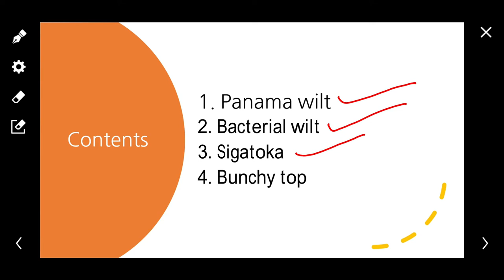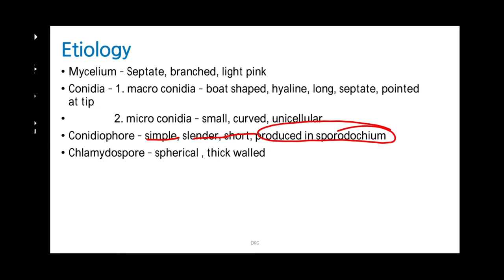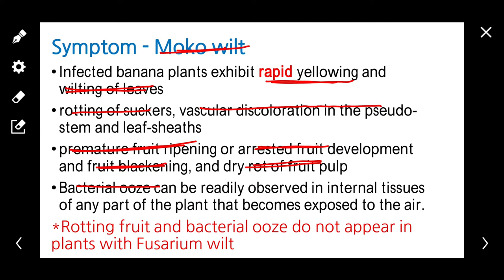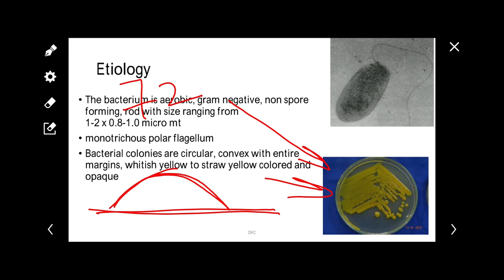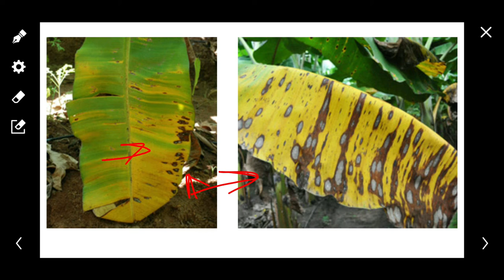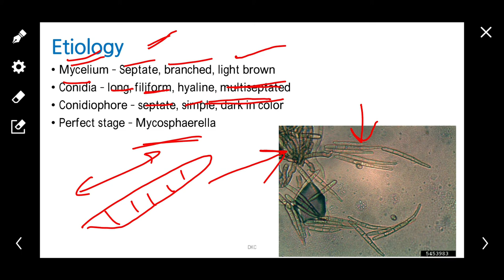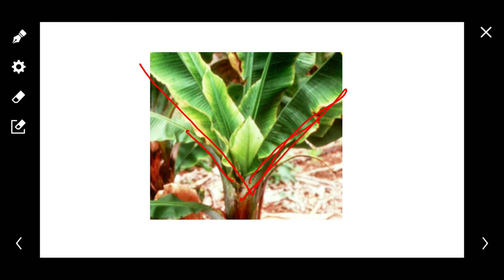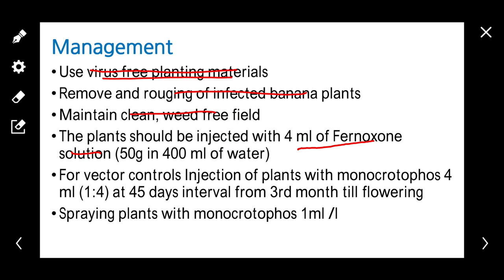L 24 | Diseases of Banana | केले में लगने वाले रोग और उनका समाधान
6. Introduction to Principles of Plant Pathology by R S Singh